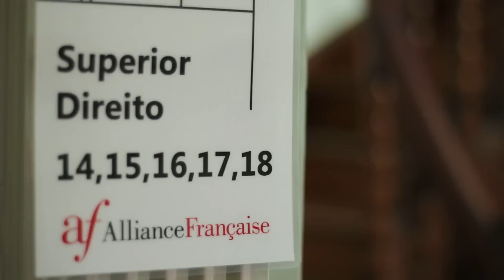O francês de cada um - Ricardo | Aliança Francesa de SP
Vídeo da Campanha 2012 da Aliança Francesa de São Paulo "O francês de cada um".